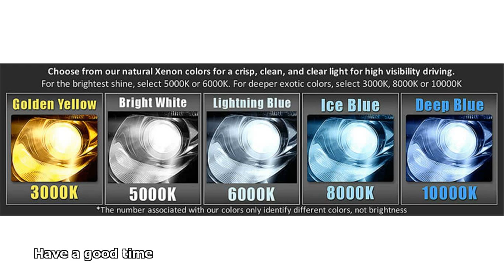colored headlight bulbs